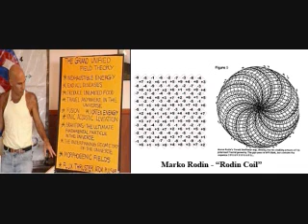RadiOrbit - Marko Rodin's Vortex Based Mathematics 3/15